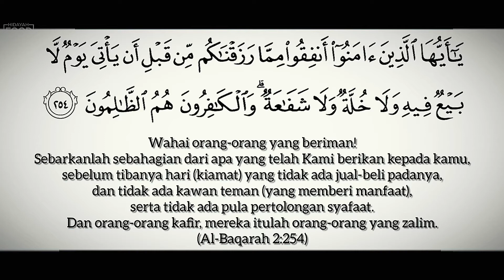Hidayah Food Bank | Motivating Mualaf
Amongs 23 recepients has recieved Hidayah Food Bank, consist of Indian Muslims, Chinese Muslims and Borneo's Muslim from Sabah and Sarawak who lived in Shah Alam to find job and work here.

Not only giving foods and grocery goods, the organizer has invited a speaker to motivate our Muslim brothers and sisters, not to only rely on any assistance as spoon feeding, but they shall show efforts to find a better way to improve their living life style.

Indeed, the more you giving, the more you can help poor Mualaf to strengthen their economy during this Covid-19 pandermic. Let's help their children.

Hidayah Centre Foundation Selangor
Bank Islam Malaysia Berhad
*Note: RHSA HFB

1. Select minimum amount: *RM10 or RM100
2. First name: *Your Full Name
3. Last name: *RHSA HFB (IMPORTANT!)
4. Select either Online Banking or Credit Card
5. Check out to make money transfer

Facebook : Hidayah Centre Foundation Shah Alam